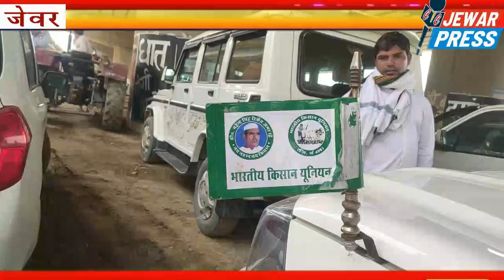JEWAR PRESS- किसान यूनियन के नए संगठन की बैठक, एयरपोर्ट से किसानों की समस्याओं को लेकर उठाई आवाज,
JEWAR PRESS- किसान यूनियन के नए संगठन की बैठक, एयरपोर्ट से प्रभावित किसानों की समस्याओं को लेकर उठाई आवाज,